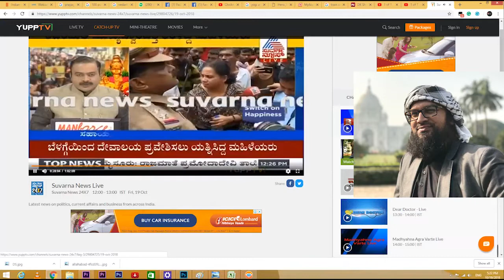Umar Shariff talks about a Muslim woman entering sabarimala